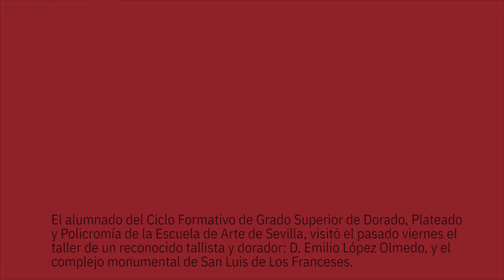visita taller D. Emilio López Olmedo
El alumnado del Ciclo Formativo de Grado Superior de Dorado, Plateado y Policromía de la Escuela de Arte de Sevilla, visitó el pasado viernes el taller de un reconocido tallista y dorador: D. Emilio López Olmedo, y el complejo monumental de San Luis de Los Franceses.
La técnica del dorado y el plateado con hoja es tan antigua que no se conoce con certeza cuándo se usó por primera vez. Las primeras dinastías egipcias ya doraron objetos artísticos que aun hoy se conservan.